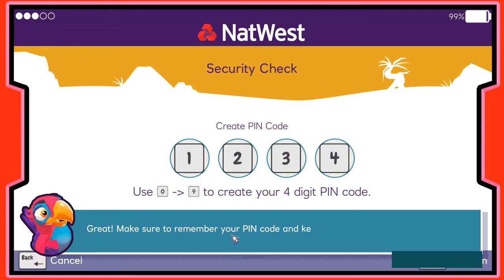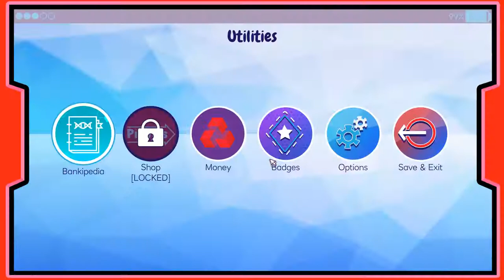[Island Saver] Play (Steam Free Game)